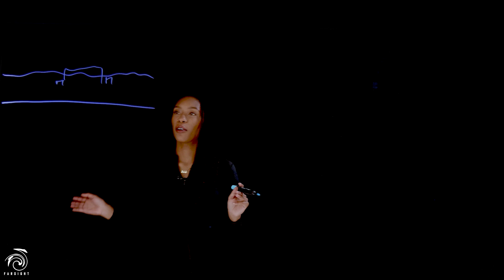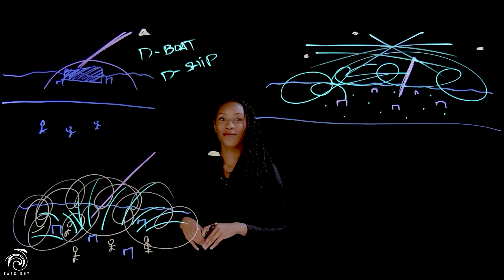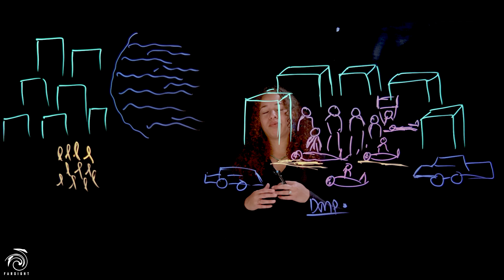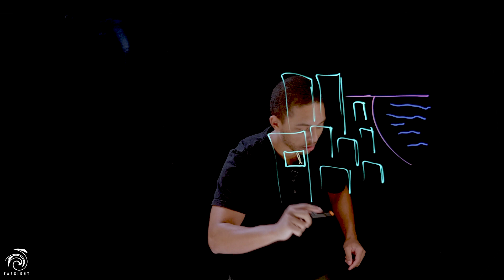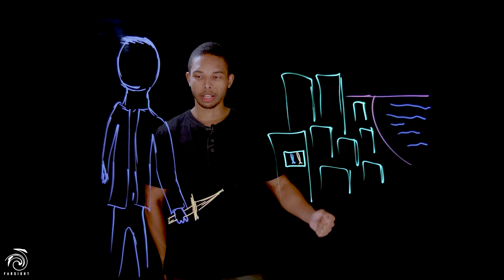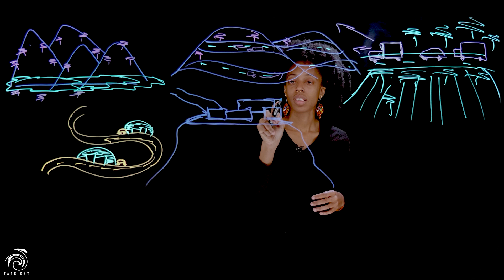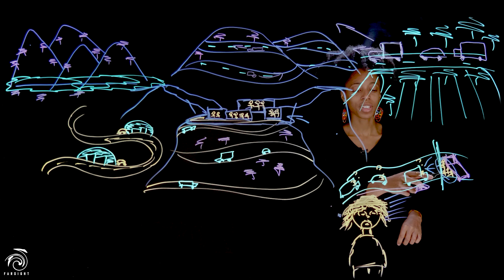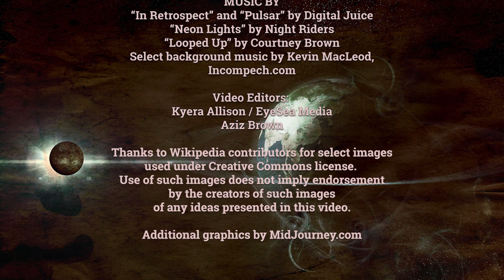Farsight Human News Forecast: December 2022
Table of Contents (Time in minutes:seconds during video):
⦁ Introduction -  0:00
⦁ Kahmia Dunson Session - 10:25
⦁ Intysam - 19:02
⦁ Yeme Jeaneé - 26:35
⦁ Aziz Brown Session - 34:31
⦁ Shantae - 44:13
⦁ Summary Comments - 1:03:18

Instagram: @farsightprime (main Instagram page, syfy images and content) and @farsightinstitute (projects page)